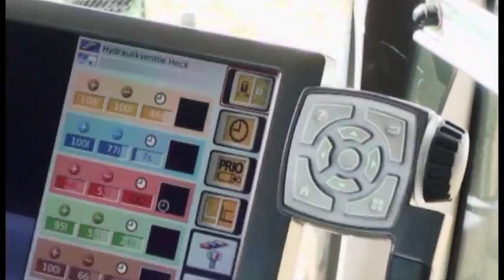Fendt 2012 North America TV Commercial